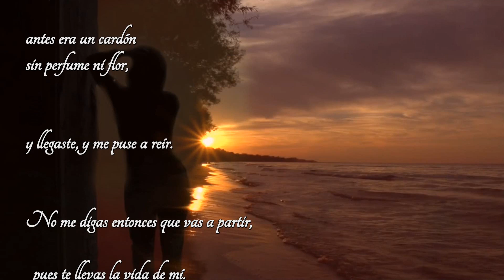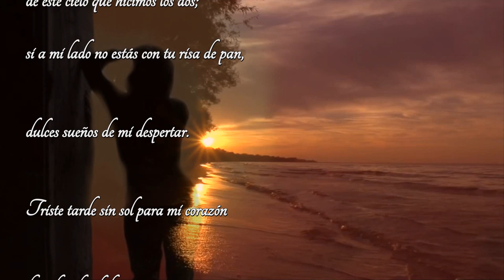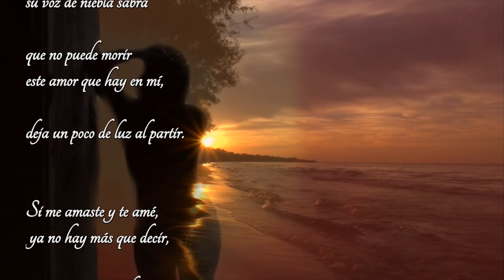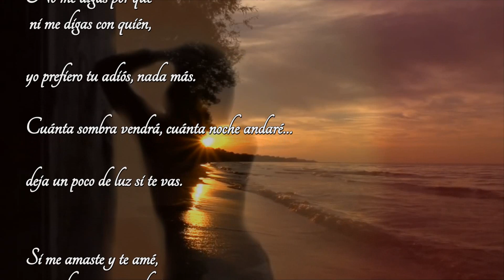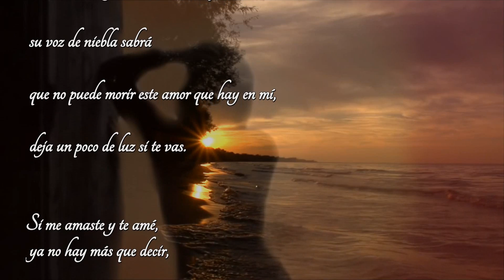"Deja un poco de luz al partir" - Suna Rocha - Sub Castellano - HD -